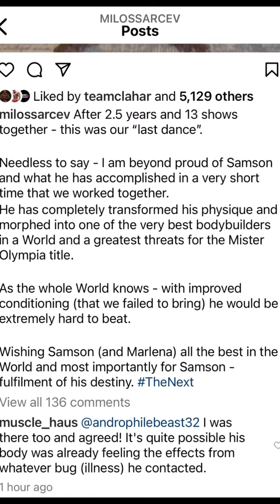🚨Samson Dauda FIRES Milos Šarčev!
Samson Dauda officially Fires Milos Šarčev! Tune in to find out the details!

0:00 Intro
0:14 Milos Issues Statement
1:09 The Last Time they will work together

Connect with the host on Instagram @mtsinkorang